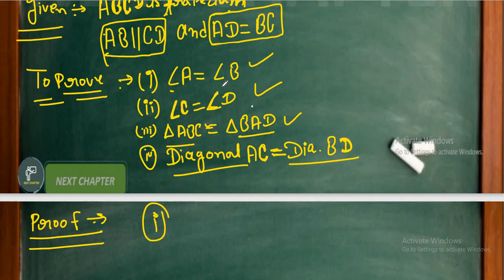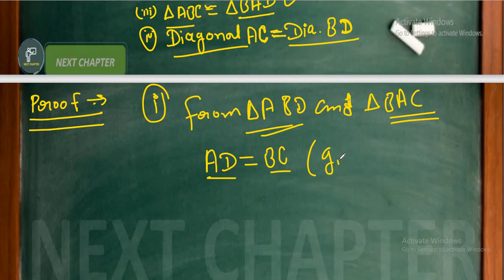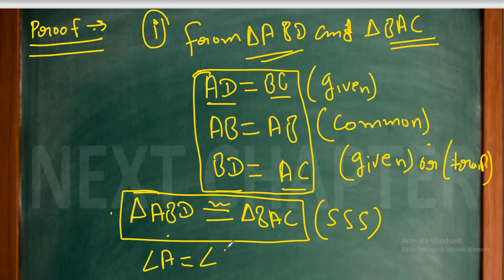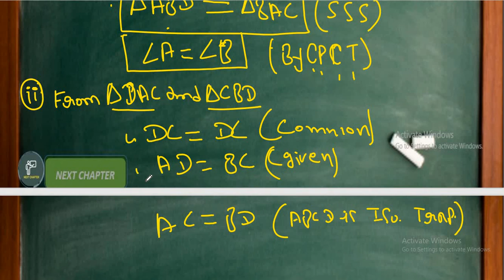class 9 quadrilaterals 8 1 q12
@NEXT CHAPTER
8.1 quadrilaterals q12 ABCD is a trapezium in which AB ll CD and AD =BC. Show that
1.angel A=angle B
2 angle C=angle D
3 diagonal AC=BD